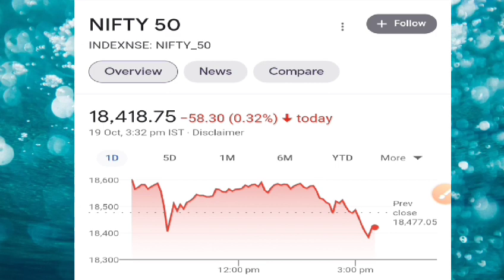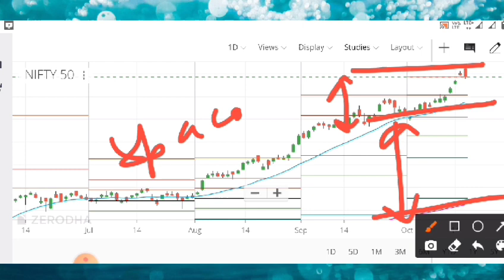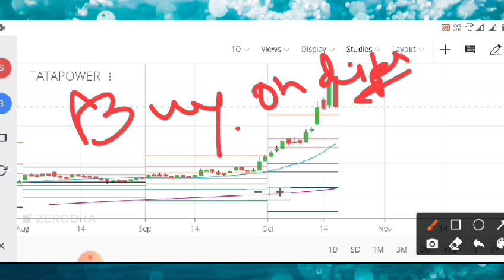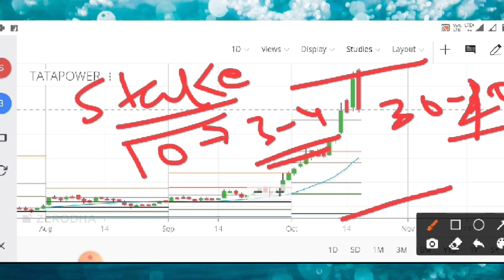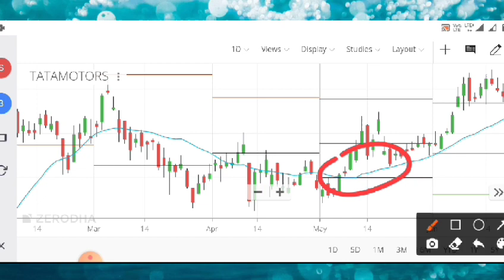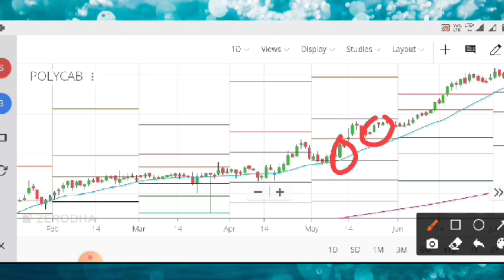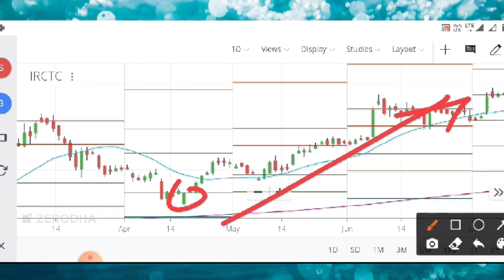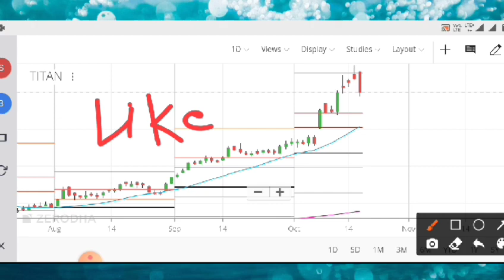Nifty Prediction | Tata Power share latest news | IRCTC TATA MOTORS Titan Polycab share latest news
This video contains latest news of Nifty 50, Tata Power, Tata Motors, Titan, Polycab and IRCTC